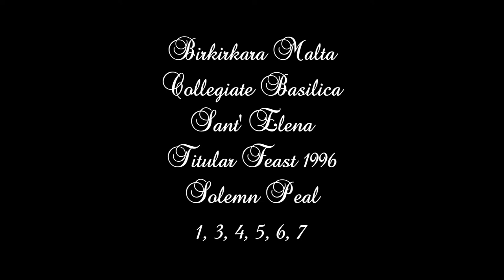Mota Solenni (1996 - 1,3,4,5,6,7) - Birkirkara Sant' Elena - Festa Titulari - 5/6 Qniepen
Mota Solenni - Festa ta' Sant' Elena - 1996
Solemn Peal - Feast of Sant' Elena - 1996

The twin belfries of the Basilica of St. Helen in Birkirkara contain 7 bells; 5 in the North belfry and 2 in the south. The two largest bells hang in the center of each belfry and weigh 4 and 8 tons respectively the latter 'The Great Bell' a heavy profiled Fa2 hangs in the North belfry and was previously the largest bell in Malta. It remains to date the largest Church bell in Malta superseded only by the Monumental Siege Bell in the Valletta which is 4 tons heavier but does not hang in a church. Helena - the Bass bell was cast in 1931 in the Milanese bell-foundry of Prospero Barigozzi. It happens to be the largest bell that Barigozzi ever cast during their operation. The second largest was cast in 1810 and is the largest bell cast by Gioacchino Trigance. The bell was one of a four cast in an itinerant manner to avoid transportation problems. The remaining two bells were also cast by Trigance in 1774 and 1776 respectively. Commencing with the smallest bell the musical scale is as follows: Sol3, Fa3, Do dies3, Do3, Si bem2, La2, and Fa2.

Photo - Big Bell
Audio - Cassette